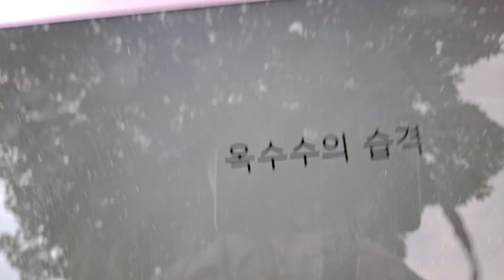🐬옥수수의 습격1ㅡSBS스페셜 화제작 ㅡ태초의 청사진과 오메가3.구석기의 단명?그들은 치아나피부의 탄력은 건강.쇠비름을 먹는 닭.그리스와 미국 달걀의차이는 1대 20의 오메가3